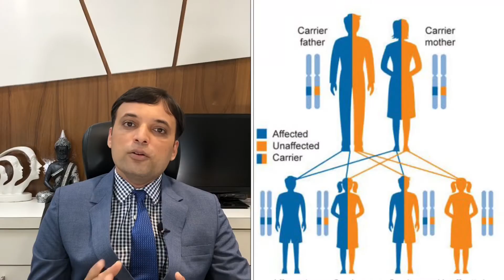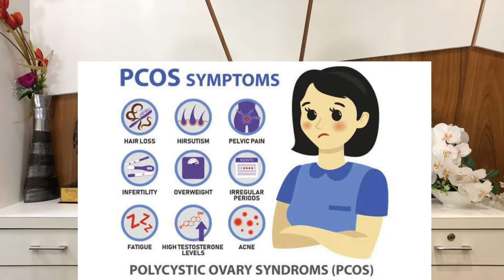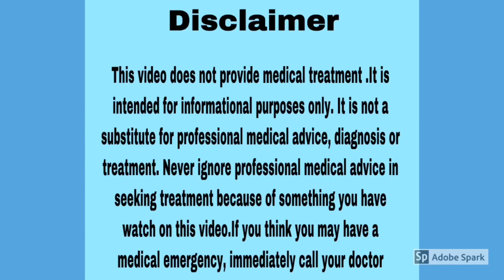Laser hair removal - All you want to know before going for it.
Laser hair removal (Laser hair reduction)